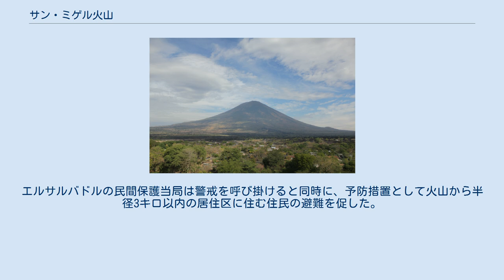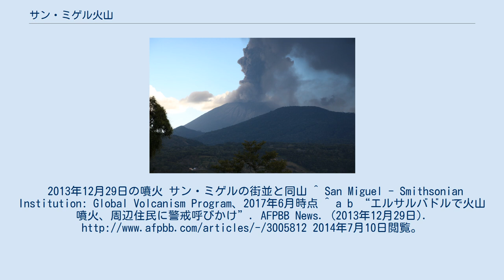サン・ミゲル火山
サン・ミゲル火山（サン・ミゲルかざん）（スペイン語：Volcán de San Miguel）、またはチャパラスティーケ火山（スペイン語：Volcán Chaparrastique）は、エルサルバドルの首都・サンサルバドルから東に140km離れた都市サン・ミゲルに位置する火山である。
 2013年12月29日に噴火し、多量の火山灰を含んだ噴煙が上空5〜10キロまで噴き上がった。
エルサルバドルの民間保護当局は警戒を呼び掛けると同時に、予防措置として火山から半径3キロ以内の居住区に住む住民の避難を促した。
2013年12月29日の噴火 サン・ミゲルの街並と同山 ^ San Miguel - Smithsonian Institution: Global Volcanism Program、2017年6月時点 ^ a b “エルサルバドルで火山噴火、周辺住民に警戒呼びかけ”. AFPBB News. (2013年12月29日). 2014年7月10日閲覧。
 ^ エルサルバドル東部で火山活動活発化、警報発令 ウィキメディア・コモンズには、サン・ミゲル火山に関するカテゴリがあります。